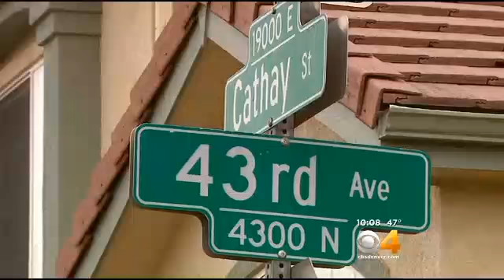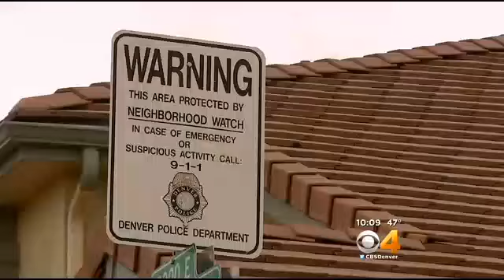Man Tried To Force His Way Inside Homes In Green Valley Ranch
An off-duty Denver Sheriff's deputy chased down a would-be burglar after the man broke a window in the deputy's Green Valley Ranch home.